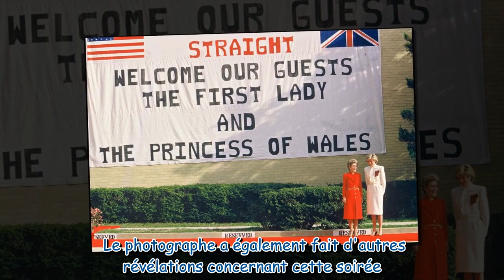Princesse Diana : cette liste impressionnante de stars avec qui elle a dansé lors de son passage aux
Princesse Diana : cette liste impressionnante de stars avec qui elle a dansé lors de son passage aux Etats-Unis